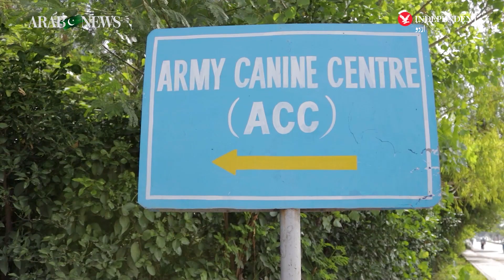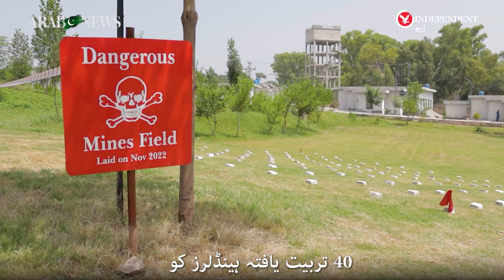Pakistan Army's Canine training center prepares dogs for military and rescue roles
پاکستان فوج کا ڈاگ ٹریننگ سینٹر جہاں ملٹری اور ریسکیو آپریشنز کے لیے کتوں کو تربیت دی جاتی ہے